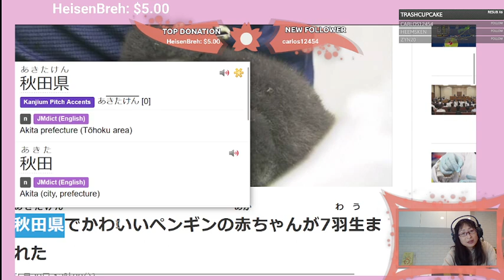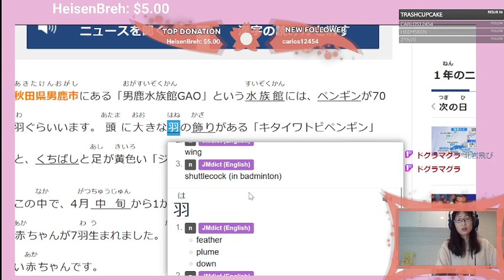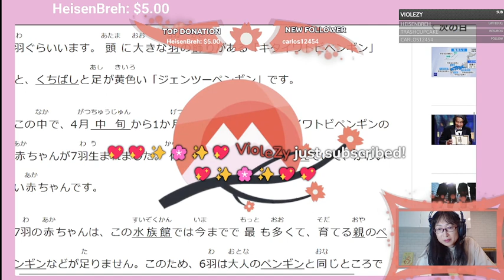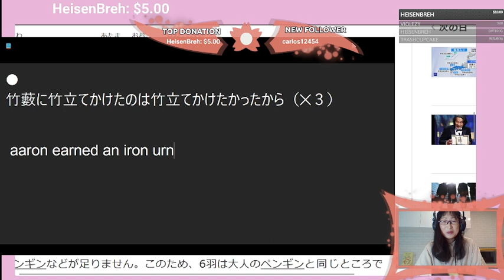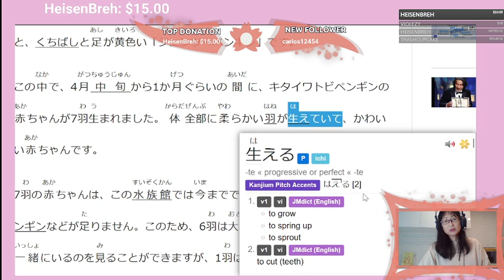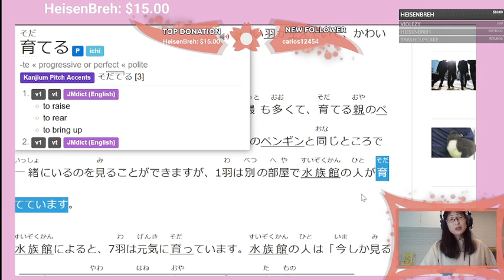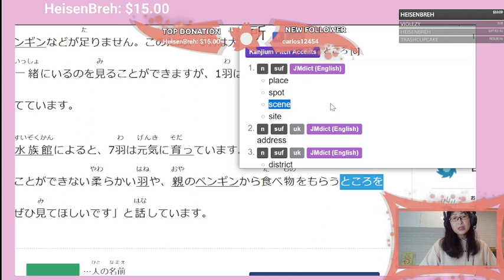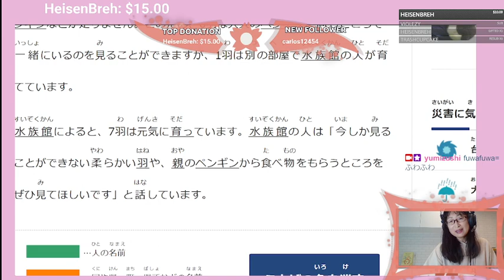Japanese lesson 秋田県ペンギンの赤ちゃんが７羽生まれました！(20230601)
Japanese lesson with Yumi

竹藪に竹立てかけたのは竹立てかけたかったから（✕３）

Sometimes I explain 四字熟語; a four-character idiom

Twitch: Mon-Fri (10AM-11:30AM /GMT+09:00 Tokyo) Live channel for learning Japanese language and culture

Cafetalk: Online-Tutoring for Japanese speaking skills / English speaking skills (Audio only / with camera)